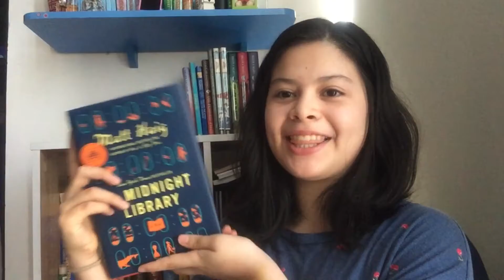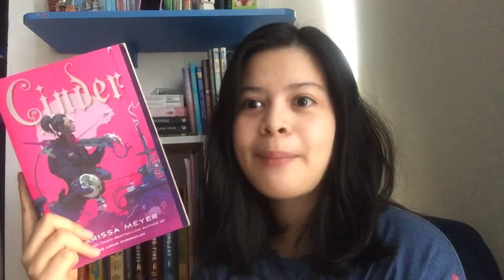April TBR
Hi! Here I talk about all the books I'll read during the month of April.
Here are the time stamps:
00:00 - Intro
01:12 - The Midnight Library by Matt Haig
02:19 - The Chronicles Of Narnia by C.S. Lewis (Prince Caspian / The Voyage of Dawn Treader)
05:05 - Percy Jackson and the Olympians - The Titan's Curse by Rick Riordan
07:00 - Scarlet by Marissa Meyer
09:21 - Outro